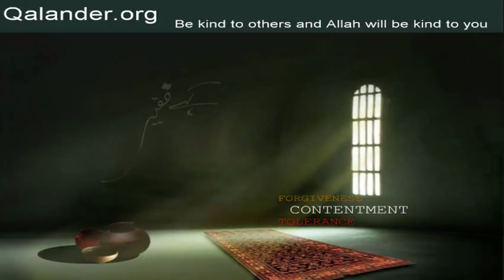Lecture 388 - Ghussa; Questions/Answers: Mushahida - 05-05-2019 - Lectures by Mr. Sarfraz A. Shah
Lecture 388 - Ghussa; Questions/Answers: Mushahida; Tasarrufat; Awliya Allah